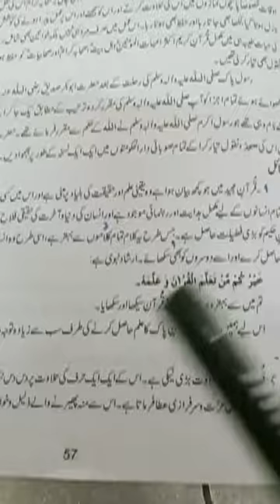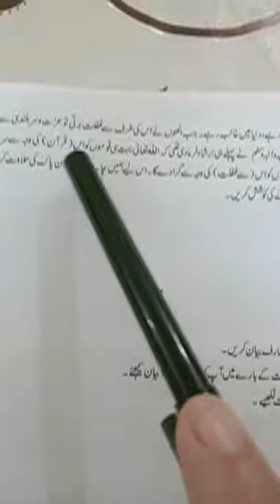Islamyat class 9 lecture 27 Page 57_58